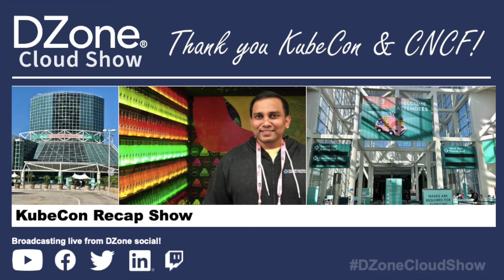DZone Cloud Show: Thank You KubeCon & CNCF!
A huge thanks to everyone at KubeCon and CNCF for putting on an excellent hybrid event (in-person and virtual) for their North America show! In this clip you can see us giving them praise along with  Dan "Pop" Papandrea, Kaslin Fields, and Dan Lorenc.